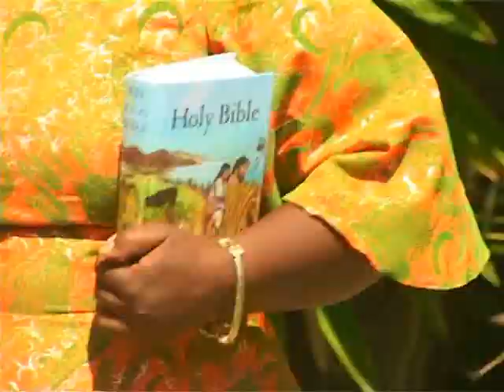Ichiswango (Official Video) _ Osward Sinjela, Mrs Sinkolongo & Ezron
Ichiswango (Devil) has come in form of false prophets.DO NOT be deceived.Jesus is not about riches but faith and deliverance.Look out for false Prophets.